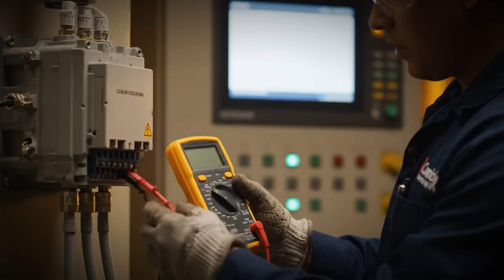I got Silver Play Button YouTube Award: never thought PLC DCS and Automation would take me this far.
Thank You to PLC, DCS, and SCADA Learners – Your Silver Play Button Received